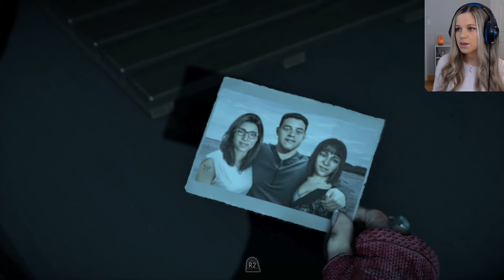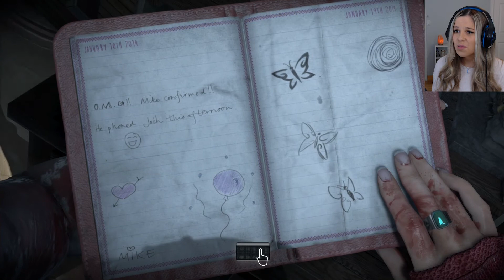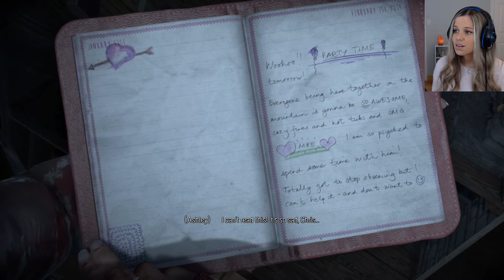JUMPSCARES EVERYWHERE! | Until Dawn - Part 8